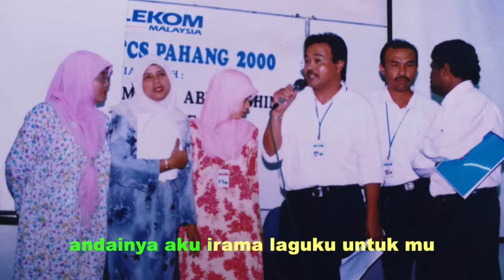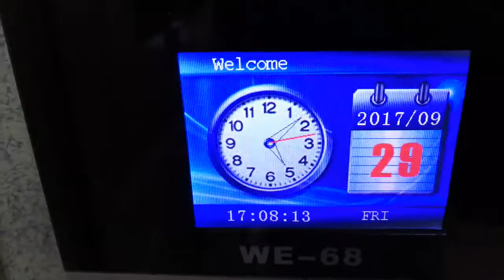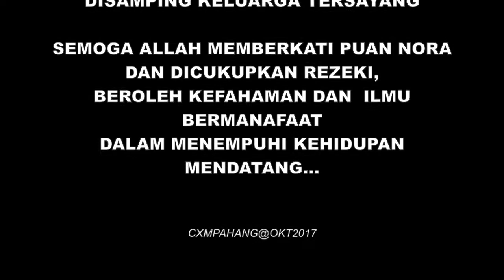Gambar Kenangan Nora Ali CXM